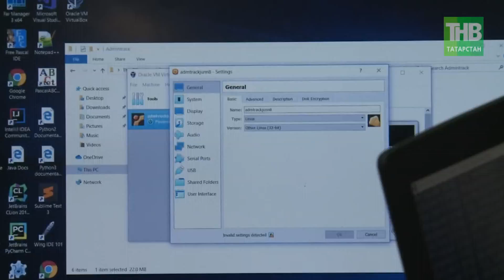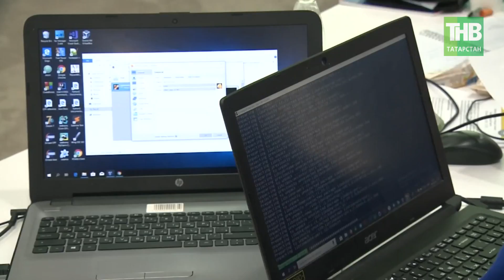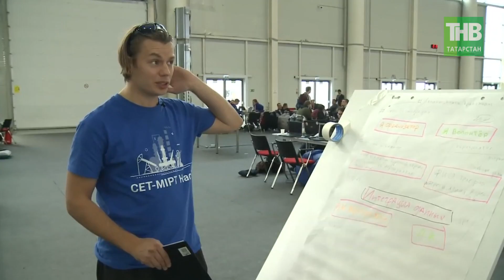Экстремально - неформально: прорыв на технологическом ландшафте страны. 7 дней | ТНВ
Видео ТНВ на татарском языке теперь размещается на новом канале в Youtube по адресу
Присоединяйтесь к нашему каналу TNV Tatar Channel

В столице прошла церемония награждения победителей Всероссийского конкурса - Цифровой прорыв. IT-конкурс является флагманским проектом президентской платформы «Россия – страна возможностей». Его миссия – отыскать, затаившиеся в нерешительности, но горящие энтузиазмом таланты, сколотить из них команды и пригласить лучшие из них заниматься проектами, которые навсегда изменят технологический ландшафт страны.

В состав команд вошли финалисты региональных отборочных этапов, проходивших в 40 городах России. В финале приняли участие свыше 650-ти команд, 200 из которых по результатам были допущены к финальной защите перед экспертным жюри. Финал стал самым масштабным хакатоном Европы. (Слово хакатон означает, форум разработчиков решающих конкретную задачу). Его открыл первый заместитель руководителя Администрации Президента России Сергей Кириенко и президент Татарстана Рустам Минниханов. Одновременно в течение 48 часов на площадке работали свыше 3-х тысяч специалистов в области программирования, дизайна и управления. Самые амбициозные проекты получат денежные призы на развитие. А партнеры конкурса готовы предложить лучшим специалистам работу. Здесь нет жестких требований, ограничивающих профессиональный уровень участников, и даже не требуется профильное образование. «Цифровой прорыв» - это не про формальности, он про людей, которые делают здесь и прямо сейчас.

Координаты:
☎ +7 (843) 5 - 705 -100